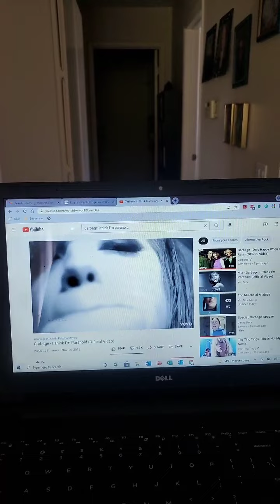I Think I'm Paranoid, Garbage karaoke